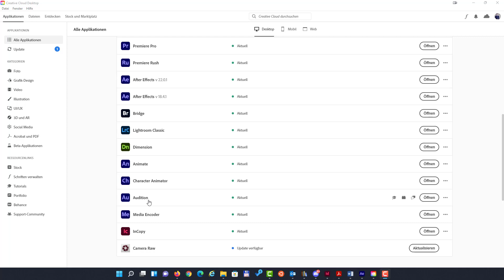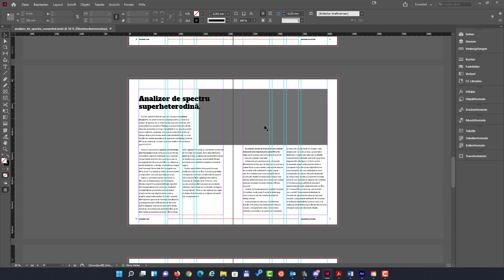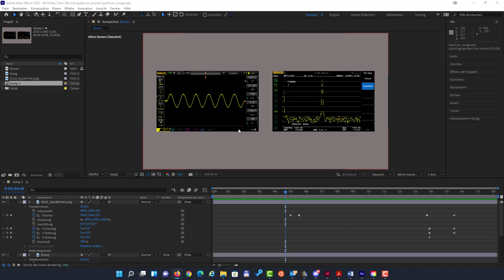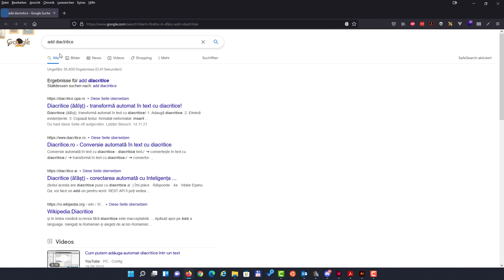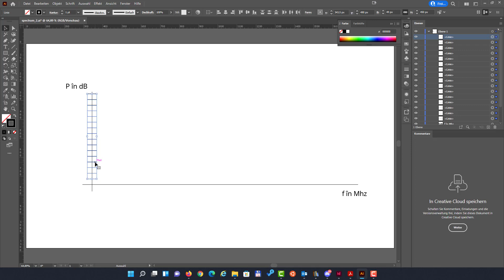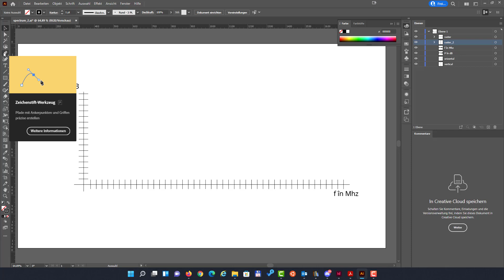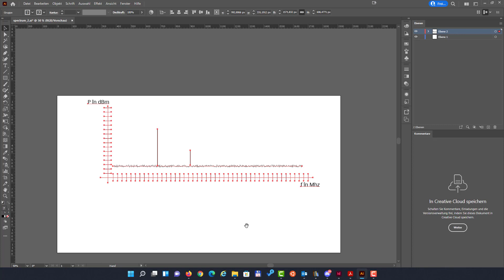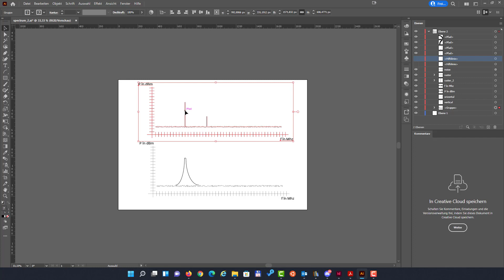Cum fac un video?